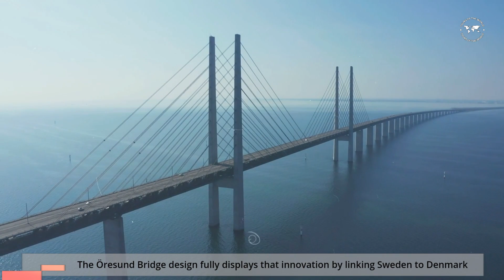The Highlights of Malmo, Sweden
Top Things to see in Malmo, Sweden